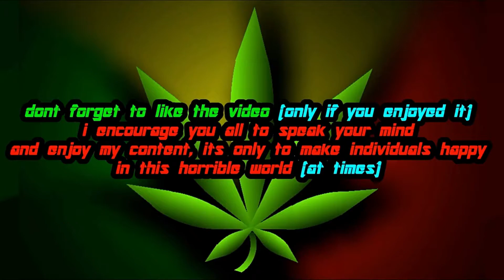Metal Gear Rising: Revengeance | Replace Gekkos with MG Ray during Excelsus Boss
so many lasers lol. it's MGS2 all over again.

so here is a mod for MGRR that will replace the Gekkos in the MG Excelsus boss with two Metal Gear Ray's - basically Excelsus' bodyguards. also with Rules of Nature cause i badass editor.

oh. and if you think this is awful. here is a no damage video i done to fix that